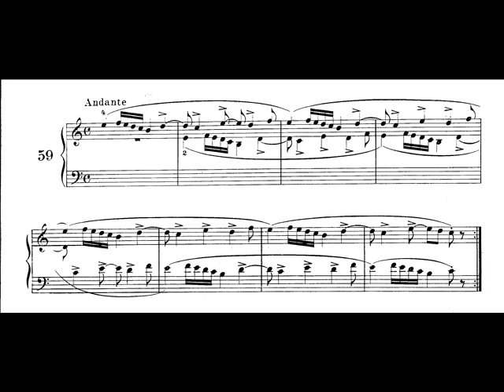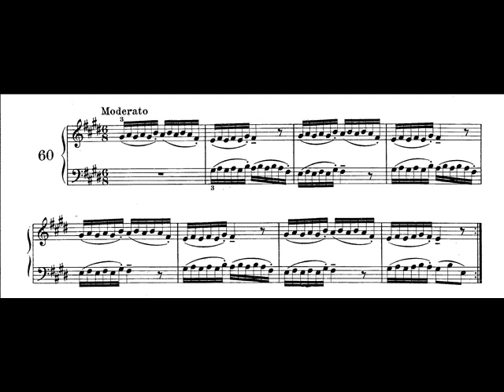Canone n.59 - n.60 Kunz, op. 14